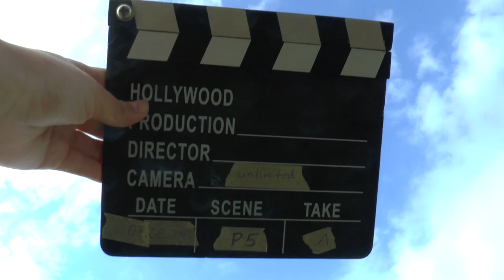WGAC2024 P5 01 Sebastian Dirlam 3rdUnk